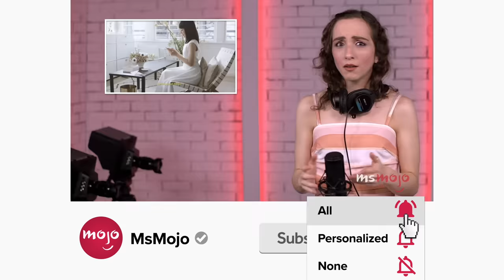Top 10 Times SNL Hosts Broke Character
Like the cast, "SNL" hosts break character too. For this list, we’ll be looking at the funniest times our favorite stars just couldn’t keep it together on “Saturday Night Live.” Our countdown includes Janet Jackson, Larry David, Sean Hayes, and more! What's YOUR favorite "SNL" host break?